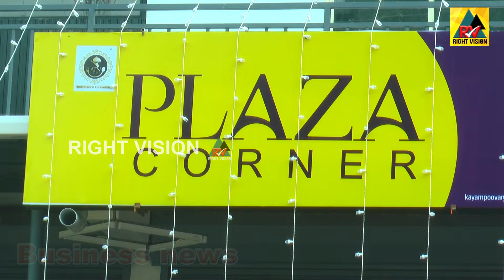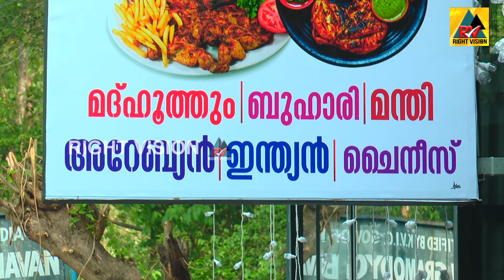ചേലക്കര :: കായാംപൂവ്വത്ത് രുചിയുടെ നിറക്കൂട്ട് - പ്ലാസ റെസ്‌റ്റോറന്റ് തുറന്നു